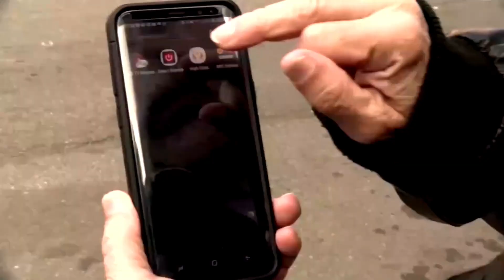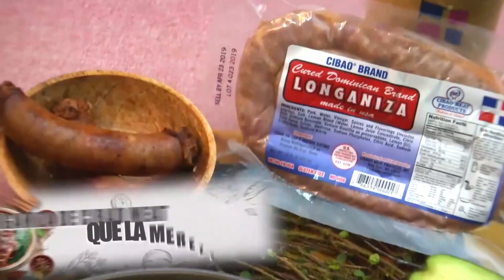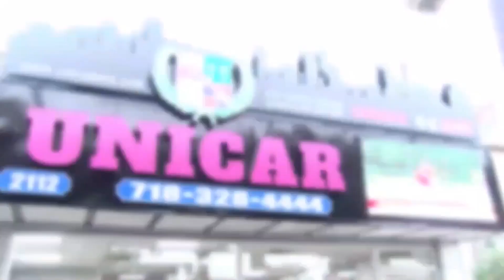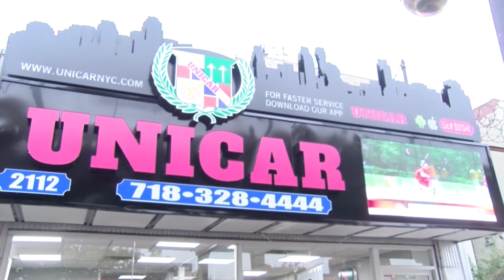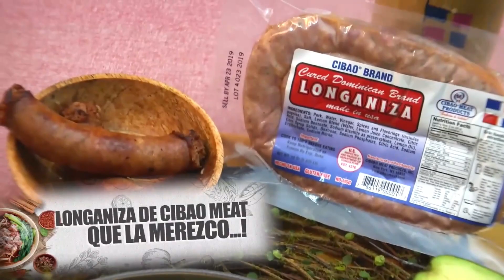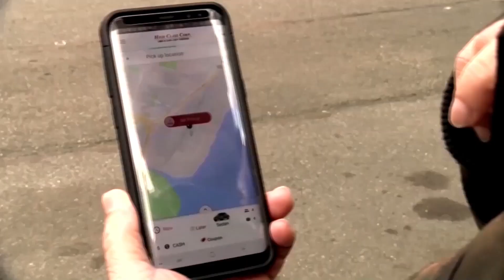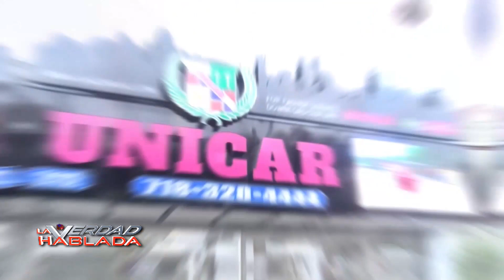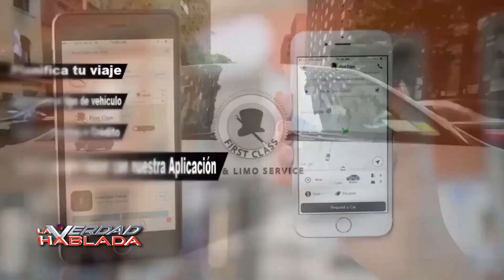LA VERDAD HABLADA - ENTREVISTA A GENERAL PERCIVAL PEñA 01 April 2019 07 00 24 PM